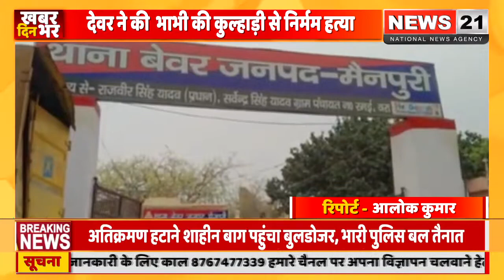देवर ने भाभी की कुल्हाड़ी से काट कर कर दी निर्मम हत्या